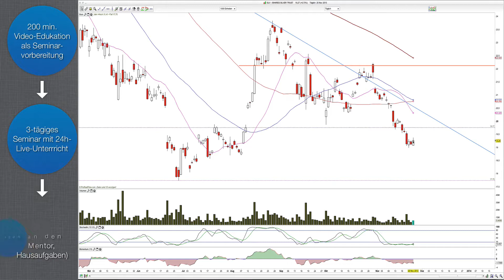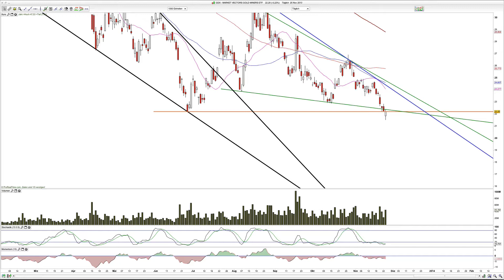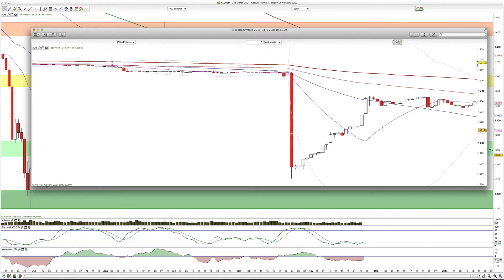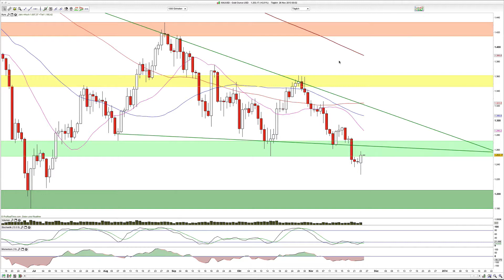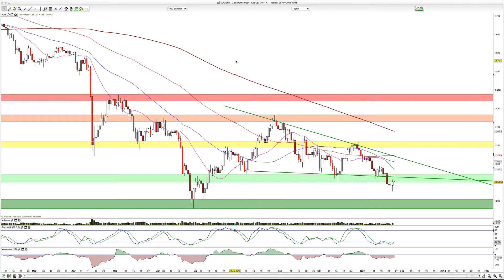Charttechnik Gold, Silber, Gold Bugs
Moin und trotz des Intraday-Reversals bleibt das übergeordnete Bild der Edelmetalle bärisch.

WolkeP